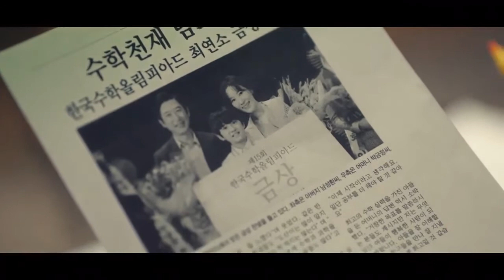Seo Dal-Mi never wants to lose to her sister Won In-Jae: Start Up EP2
I will be re-uploading clips like this every single day so please look forward to them.